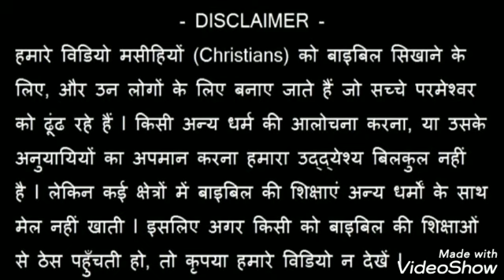यीशु का उपदेश। ..मत्ती 7: 7-27 ..The Sermon of Jesus...Matthew 7: 7-27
Message by Prasenjeet Banerjee
7 मांगो, तो तुम्हें दिया जाएगा; ढूंढ़ो, तो तुम पाओगे; खटखटाओ, तो तुम्हारे लिये खोला जाएगा।
मत्ती 7:7
7 Ask, and it shall be given you: seek, and you shall find: knock, and it shall be opened to you.
Matthew 7:7

8 क्योंकि जो कोई मांगता है, उसे मिलता है; और जो ढूंढ़ता है, वह पाता है और जो खटखटाता है, उसके लिये खोला जाएगा।
मत्ती 7:8
8 For every one that asketh, receiveth: and he that seeketh, findeth: and to him that knocketh, it shall be opened.
Matthew 7:8

9 तुम में से ऐसा कौन मनुष्य है, कि यदि उसका पुत्र उस से रोटी मांगे, तो वह उसे पत्थर दे?
मत्ती 7:9
9 Or what man is there among you, of whom if his son shall ask bread, will he reach him a stone?
Matthew 7:9

10 वा मछली मांगे, तो उसे सांप दे?
मत्ती 7:10
10 Or if he shall ask him a fish, will he reach him a serpent?
Matthew 7:10

11 सो जब तुम बुरे होकर, अपने बच्चों को अच्छी वस्तुएं देना जानते हो, तो तुम्हारा स्वर्गीय पिता अपने मांगने वालों को अच्छी वस्तुएं क्यों न देगा?
मत्ती 7:11
11 If you then being evil, know how to give good gifts to your children: how much more will your Father who is in heaven, give good things to them that ask him?
Matthew 7:11

12 इस कारण जो कुछ तुम चाहते हो, कि मनुष्य तुम्हारे साथ करें, तुम भी उन के साथ वैसा ही करो; क्योंकि व्यवस्था और भविष्यद्वक्तओं की शिक्षा यही है॥
मत्ती 7:12
12 All things therefore whatsoever you would that men should do to you, do you also to them. For this is the law and the prophets.
Matthew 7:12

13 सकेत फाटक से प्रवेश करो, क्योंकि चौड़ा है वह फाटक और चाकल है वह मार्ग जो विनाश को पहुंचाता है; और बहुतेरे हैं जो उस से प्रवेश करते हैं।
मत्ती 7:13
13 Enter ye in at the narrow gate: for wide is the gate, and broad is the way that leadeth to destruction, and many there are who go in thereat.
Matthew 7:13

14 क्योंकि सकेत है वह फाटक और सकरा है वह मार्ग जो जीवन को पहुंचाता है, और थोड़े हैं जो उसे पाते हैं॥
मत्ती 7:14
14 How narrow is the gate, and strait is the way that leadeth to life: and few there are that find it!
Matthew 7:14

15 झूठे भविष्यद्वक्ताओं से सावधान रहो, जो भेड़ों के भेष में तुम्हारे पास आते हैं, परन्तु अन्तर में फाड़ने वाले भेडिए हैं।
मत्ती 7:15
15 Beware of false prophets, who come to you in the clothing of sheep, but inwardly they are ravening wolves.
Matthew 7:15

16 उन के फलों से तुम उन्हें पहचान लोग क्या झाडिय़ों से अंगूर, वा ऊंटकटारों से अंजीर तोड़ते हैं?
मत्ती 7:16
16 By their fruits you shall know them. Do men gather grapes of thorns, or figs of thistles?
Matthew 7:16

17 इसी प्रकार हर एक अच्छा पेड़ अच्छा फल लाता है और निकम्मा पेड़ बुरा फल लाता है।
मत्ती 7:17
17 Even so every good tree bringeth forth good fruit, and the evil tree bringeth forth evil fruit.
Matthew 7:17

18 अच्छा पेड़ बुरा फल नहीं ला सकता, और न निकम्मा पेड़ अच्छा फल ला सकता है।
मत्ती 7:18
18 A good tree cannot bring forth evil fruit, neither can an evil tree bring forth good fruit.
Matthew 7:18

19 जो जो पेड़ अच्छा फल नहीं लाता, वह काटा और आग में डाला जाता है।
मत्ती 7:19
19 Every tree that bringeth not forth good fruit, shall be cut down, and shall be cast into the fire.
Matthew 7:19

20 सो उन के फलों से तुम उन्हें पहचान लोगे।
मत्ती 7:20
20 Wherefore by their fruits you shall know them.
Matthew 7:20

21 जो मुझ से, हे प्रभु, हे प्रभु कहता है, उन में से हर एक स्वर्ग के राज्य में प्रवेश न करेगा, परन्तु वही जो मेरे स्वर्गीय पिता की इच्छा पर चलता है।
मत्ती 7:21
21 Not every one that saith to me, Lord, Lord, shall enter into the kingdom of heaven: but he that doth the will of my Father who is in heaven, he shall enter into the kingdom of heaven.
Matthew 7:21

22 उस दिन बहुतेरे मुझ से कहेंगे; हे प्रभु, हे प्रभु, क्या हम ने तेरे नाम से भविष्यद्वाणी नहीं की, और तेरे नाम से दुष्टात्माओं को नहीं निकाला, और तेरे नाम से बहुत अचम्भे के काम नहीं किए?
मत्ती 7:22
22 Many will say to me in that day: Lord, Lord, have not we prophesied in thy name, and cast out devils in thy name, and done many miracles in thy name?
Matthew 7:22

23 तब मैं उन से खुलकर कह दूंगा कि मैं ने तुम को कभी नहीं जाना, हे कुकर्म करने वालों, मेरे पास से चले जाओ।
मत्ती 7:23
23 And then will I profess unto them, I never knew you: depart from me, you that work iniquity.
Matthew 7:23

24 इसलिये जो कोई मेरी ये बातें सुनकर उन्हें मानता है वह उस बुद्धिमान मनुष्य की नाईं ठहरेगा जिस ने अपना घर चट्टान पर बनाया।
मत्ती 7:24
24 Every one therefore that heareth these my words, and doth them, shall be likened to a wise man that built his house upon a rock,
Matthew 7:24

25 और मेंह बरसा और बाढ़ें आईं, और आन्धियां चलीं, और उस घर पर टक्करें लगीं, परन्तु वह नहीं गिरा, क्योंकि उस की नेव चट्टान पर डाली गई थी।
मत्ती 7:25
25 And the rain fell, and the floods came, and the winds blew, and they beat upon that house, and it fell not, for it was founded on a rock.
Matthew 7:25

26 परन्तु जो कोई मेरी ये बातें सुनता है और उन पर नहीं चलता वह उस निर्बुद्धि मनुष्य की नाईं ठहरेगा जिस ने अपना घर बालू पर बनाया।
मत्ती 7:26